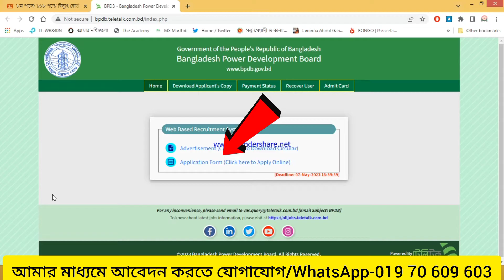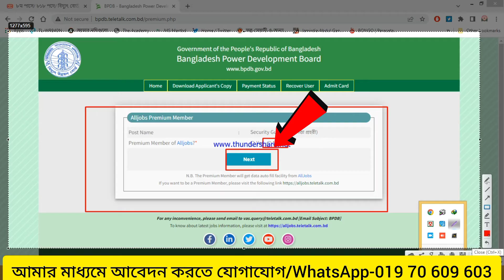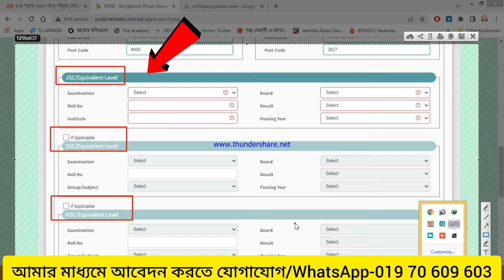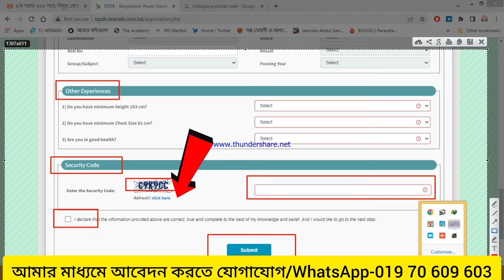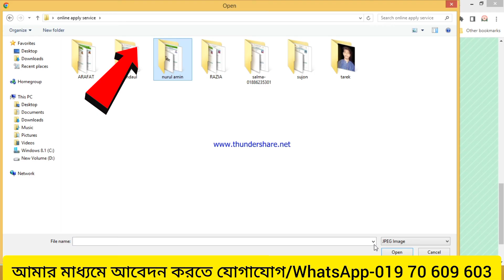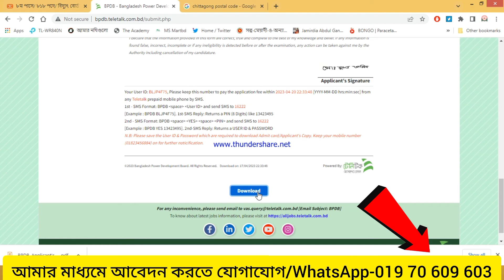সঠিক নিয়মে আবেদন করুন/ বিদ্যুৎ বোর্ড পিডিবি নতুন সার্কুলার ২০২৩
আবেদন শুরু- 17 এপ্রিল - 07 may 2023
আবেদন ফিঃ
2 ও 3- 300 টাকা, 1 ও 4- 200 টাকা, 5-7- 100 টাকা।

ব্যবসায় ঠিকানা-
সরাসরি সাক্ষাতে ঠিকানা- জামিরদিয়া, স্কয়ার মাস্টারবাড়ী, ভালুকা, ময়মনসিংহ।

Post Related:
Keyword ideas
বিদ্যুৎ উন্নয়ন বোর্ড নিয়োগ বিজ্ঞপ্তি ২০১৯
বাংলাদেশ বিদ্যুৎ উন্নয়ন বোর্ড নোটিশ
বিদ্যুৎ উন্নয়ন বোর্ডে ৩৩৩ জন নিয়োগ
বাংলাদেশ বিদ্যুৎ উন্নয়ন বোর্ড নিয়োগ পদ সংখ্যা ২৯ টি
বিদ্যুৎ উন্নয়ন বোর্ড নিয়োগ বিজ্ঞপ্তি ২০২২
বিদ্যুৎ উন্নয়ন বোর্ড নিয়োগ বিজ্ঞপ্তি ২০২৩
পল্লী বিদ্যুৎ উন্নয়ন বোর্ড নিয়োগ বিজ্ঞপ্তি ২০২২
বিদ্যুৎ উন্নয়ন বোর্ড নিয়োগ বিজ্ঞপ্তি ২০২১
Keyword ideas
বাংলাদেশ বিদ্যুৎ উন্নয়ন বোর্ড কি সরকারি